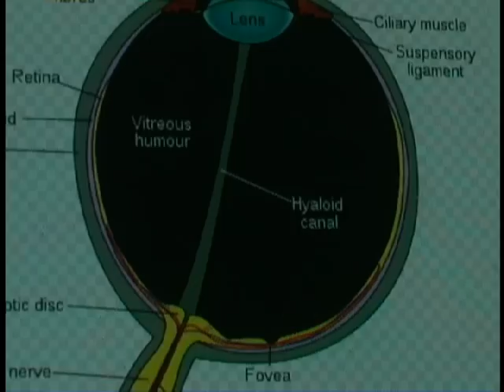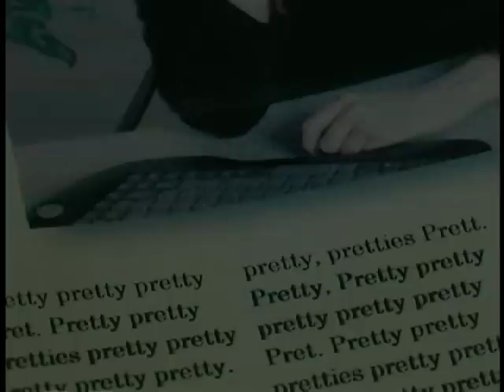Time Spent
A couple is a couple. Also thanks to Ken.